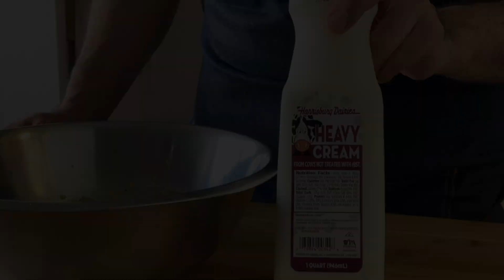CUOCO IN PANTOFOLE | EPISODE 3 | La Carbonara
CHEF IN SLIPPERS | Happy Carbonara Day!!